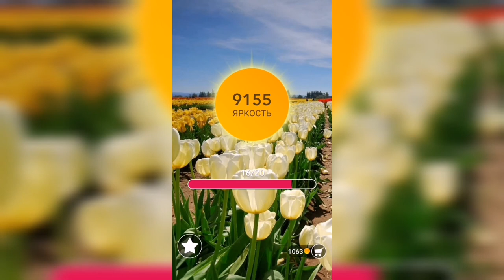Word / Слово Крест: Поиск русского кроссворда / Уровень 287